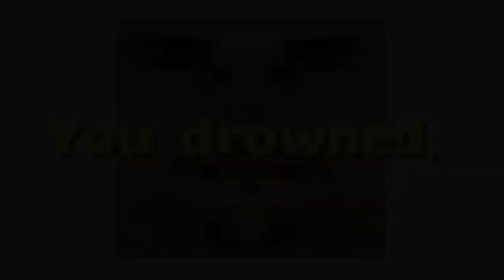Driver 1 - San Francisco Survival - How to win - (With Bonus)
idk if i can win in LA or in New York, i dont see possible paths i can take it to avoid any trouble cop. i will train util i find something.

PS: pra quem não sabe sou Brasileiro. então dificilmente vou acabar desistindo. Flw.